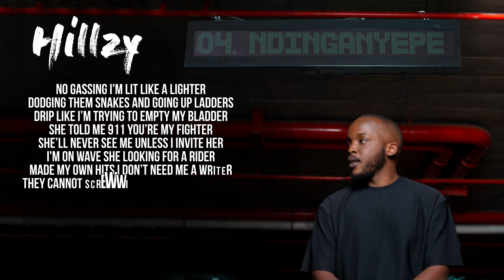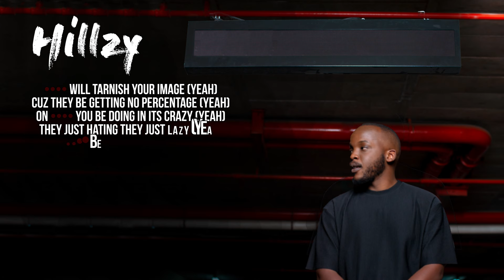Hillzy - NDINGANYEPE (Official Audio)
Audio for NDINGANYEPE from Hillzy’s In The Building EP

Follow Hillzy on all social media platforms: HILLZY911

Song Produced by MR MASINH